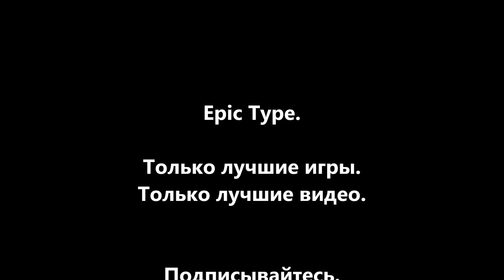Minecraft Big Trees Adventure. Серия 16 - Горящие эндерманы и сокровищница.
Ахахах, теперь Igorelli тоже ненавидит наковальню. Зачарую меч на 30-й лвл, построим мостик, найдем сокровищницу, и как обычно будем валить эндерманов.

Музыка в видео: James Horner -- Main Theme Braveheart OST